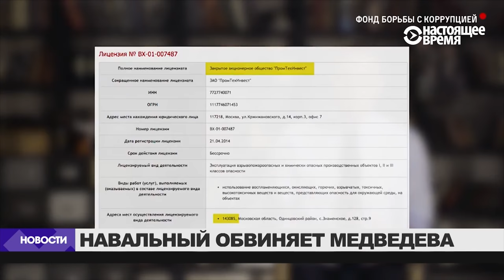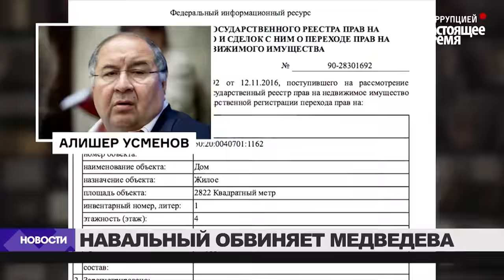🎯 Реакция России на вора Димона. Матвей Ганапольский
Фонд Навального по борьбе с коррупцией опубликовал доклад о невероятно богатстве Димона Медведева. Реакция на это в России ? - Никакая.